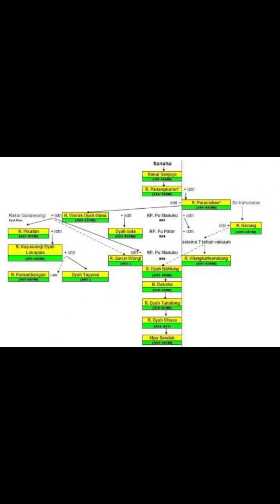Sanjaya Pendiri Mataram Kuno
Sanjaya adalah raja Medang pertama yang memerintah sekitar tahun 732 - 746 dengan gelar Rakai Mataram Sang Ratu Sanjaya. Namanya dikenal melalui prasasti Canggal dan prasasti Mantyasih, serta naskah Carita Parahyangan.